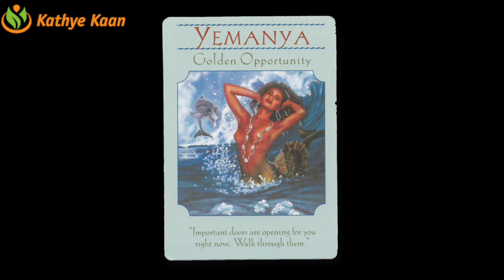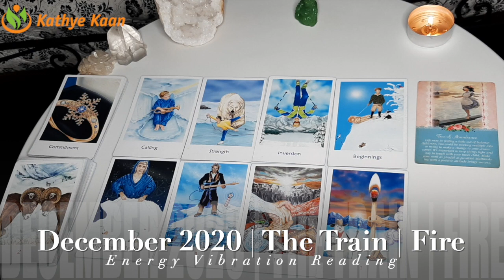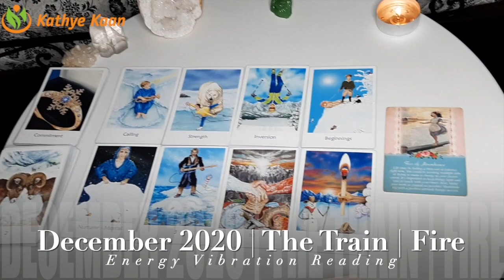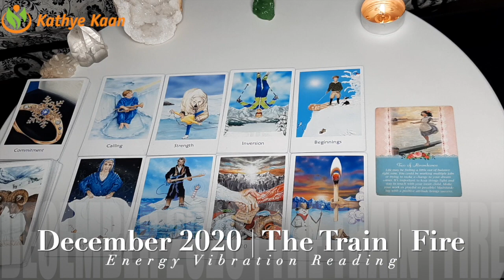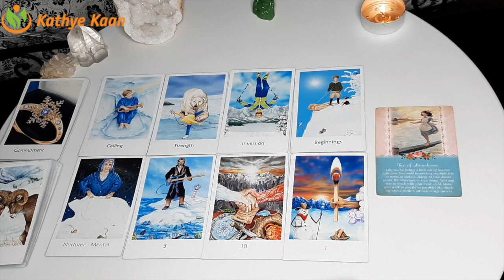ARIES DECEMBER 2020 💝 NOT TIME ~ Dont Sign The Contract 💖 MONTHLY INTUITIVE TAROT HOROSCOPE READING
Kathye